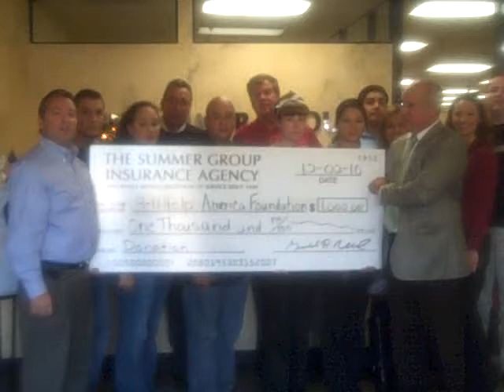The Summer Group $1,000 Donated to 9-11 HelpAmerica Foundation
The Summer Group donates $1,000 to 9-11 HelpAmerica Foundation.  A charity that helps those that have sacrificed so much...Our Veterans of War!